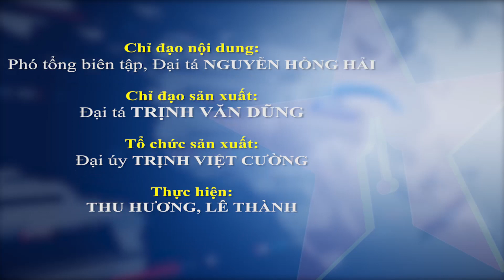Nhiều tiết mục đặc sắc tại Hội diễn nghệ thuật quần chúng Bệnh viện Quân y 103 - Báo QĐND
Báo QĐND - Tối 27-11, tại Hà Nội, Bệnh viện Quân y 103 (Học viện Quân y) tổ chức Hội diễn nghệ thuật quần chúng năm 2023.